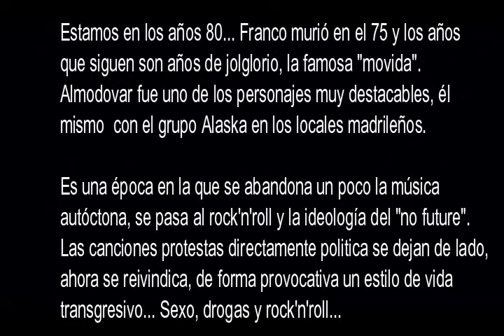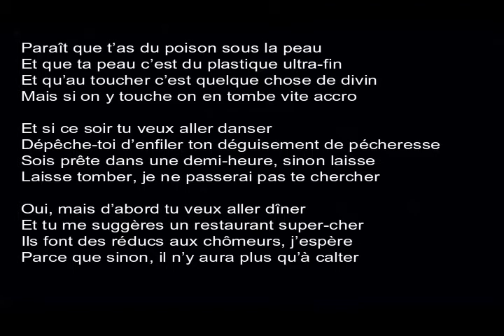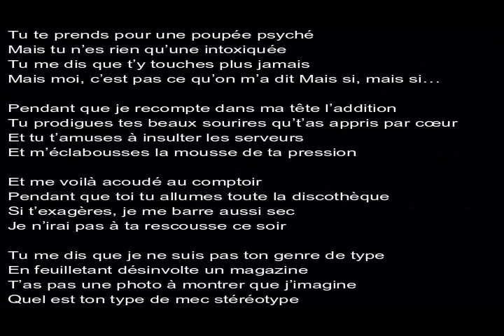Veneno en la piel. Radio Futura en français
El cancionero, anthologie de la chanson espagnole et hispanoaméricaine en français. Concert au bateau ivre (Rouen) 2004